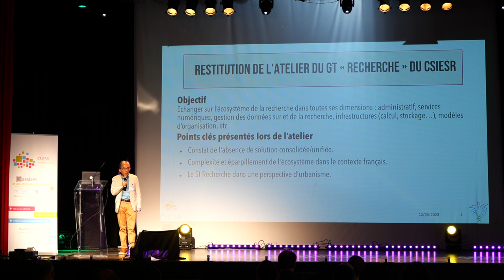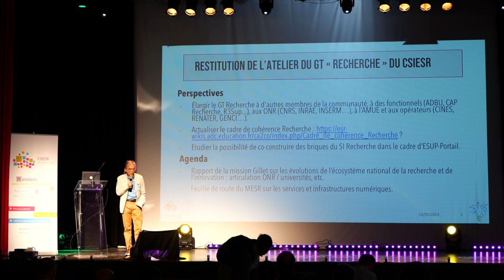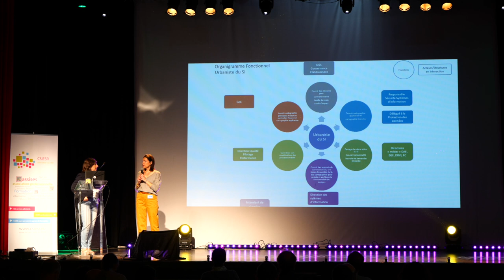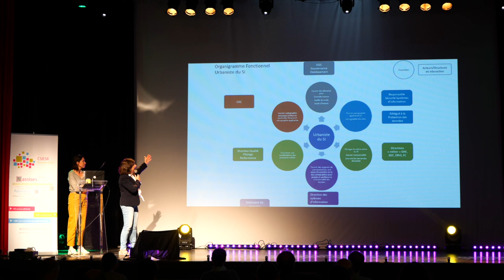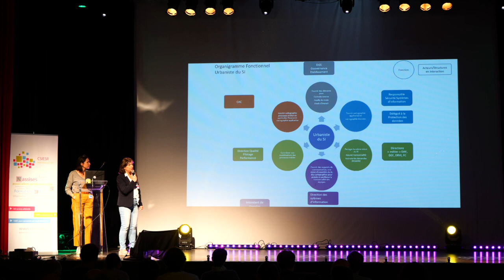17 ASSISES DU CSIESR 2023 Debrief des ateliers